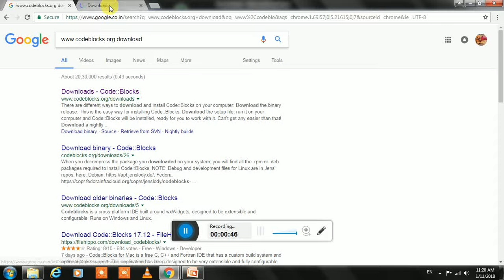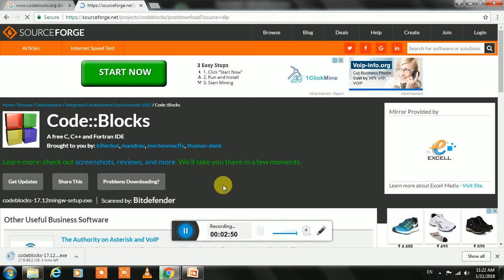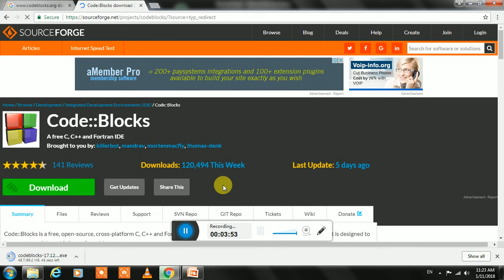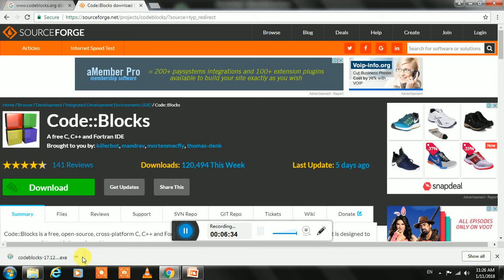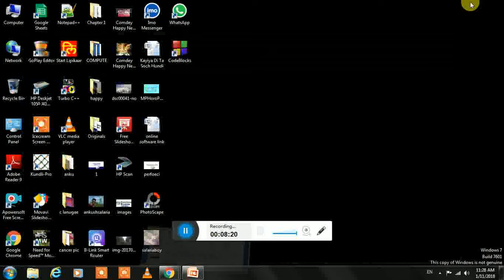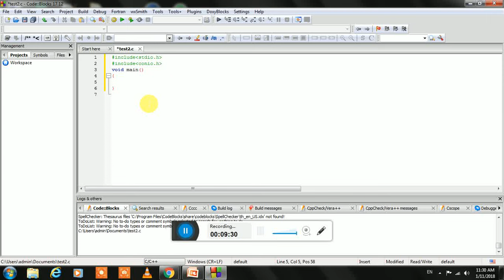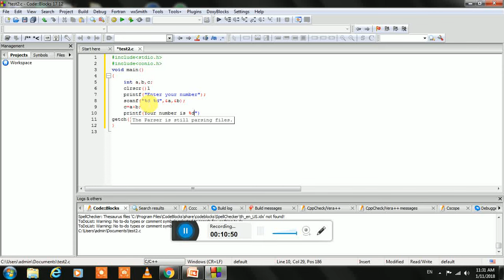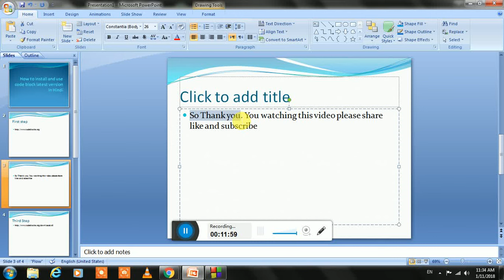How to install and use code blocks latest version 17.12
Code::Blocks is a free C, C++ and Fortran IDE built to meet the most demanding needs of its users. It is designed to be very extensible and fully configurable.
Finally, an IDE with all the features you need, having a consistent look, feel and operation across platforms.
Built around a plugin framework, Code::Blocks can be extended with plugins. Any kind of functionality can be added by installing/coding a plugin. For instance, compiling and debugging functionality is already provided by plugins!

Code::Blocks 17.12 is here!

Again, many improvements, new features, more stable, enhanced for Windows 10, the new Code::Blocks release 17.12 has arrived. Get it from the downloads section! A changelog summarises new features and fixes.

We provide binaries for the major platforms supported by Code::Blocks, with more to come in the next time.

HOW TO INSTALL AND USE PYTHON AND PYCHARM 32 BIT AND 64 BIT